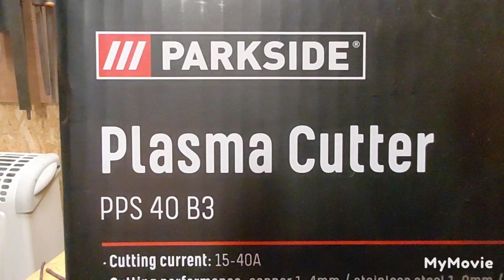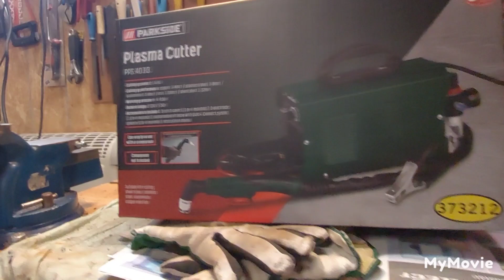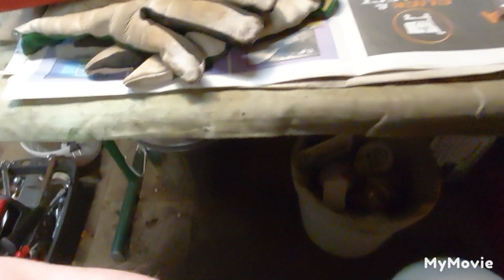Heräteostos, Parkside Plasma Cutter PPS 40 B3. Tekeekö tällä mitään ?!